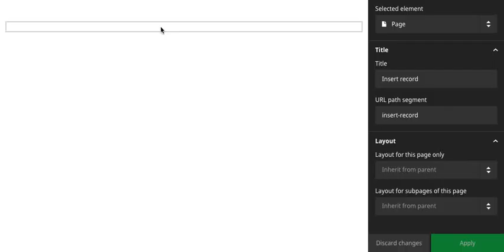Insert records element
Insert records element – Reuse existing content by inserting them as references